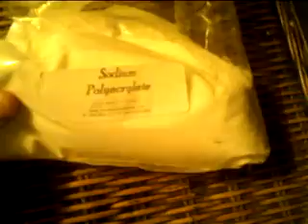REAL sodium polyacrylate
so i finnaly got the high-grade stuff. THIS is what ive been wanting. its so good, it jumps out of the bottle, LITERALLY. the old stuff = crap. nothing too it. THIS is the stuff youve been waiting for.